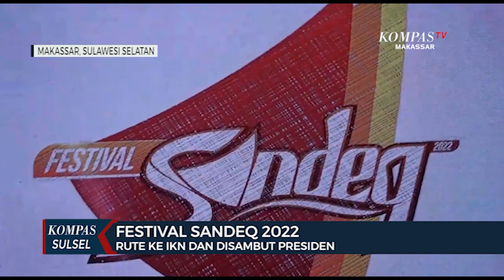Pesandeq Sulbar Akan Di Sambut Presiden Jokowi Di IKN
POLMAN, KOMPAS.TV - Sebanyak 500 peserta akan ikut ambil bagian dalam fesvital sandeq 2022 . Rencananya, para peserta akan start di sulawesi barat dan finis di ibu kota negara, kalimantan timur .

Ada 35 kapal sandeq terdiri dari 28 sandeq lomba dan 7 sandeq klasik yang akan ikut dalam festival sandeq 2022 . Para peserta akan melintasi 552 kilometer dari pantai majene hingga balikpapan .

Festival sandeq tahun ini berbeda karena akan memadukan olahraga dan juga budaya . Rencanannya, para peserta nantinya akan di terima langsung oleh presiden joko widodo .

Festival sandeq sendiri akan dimulai pada 31 agustus hingga 9 september 2022 mendatang .